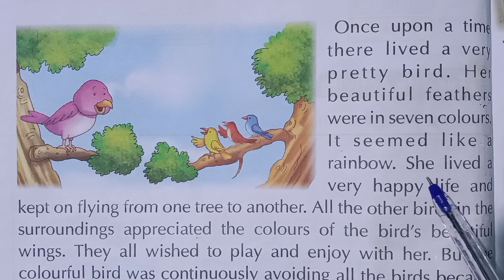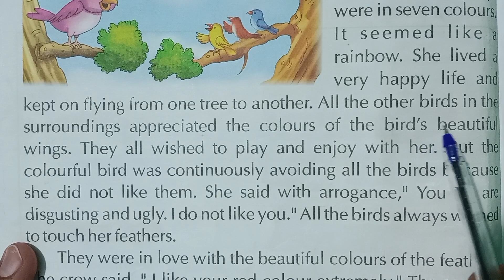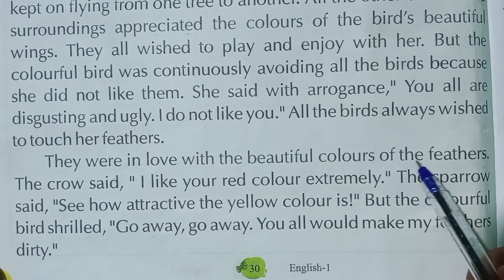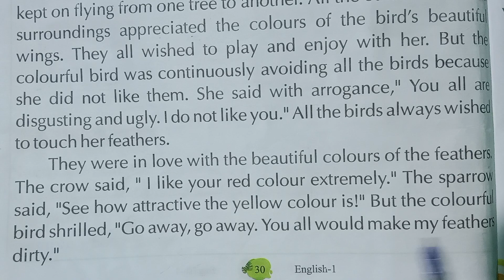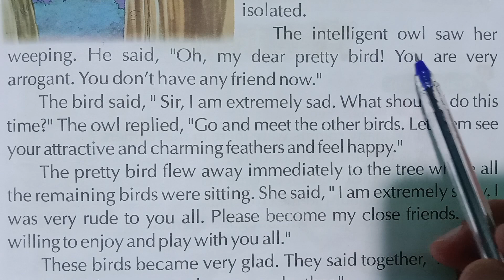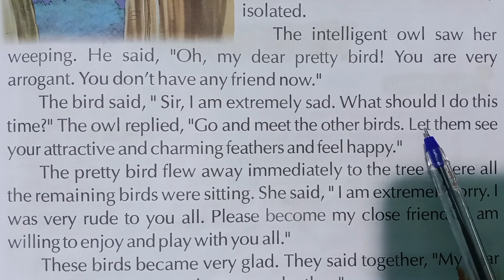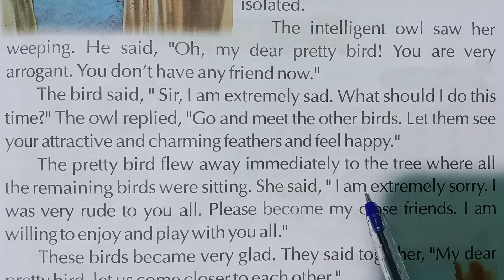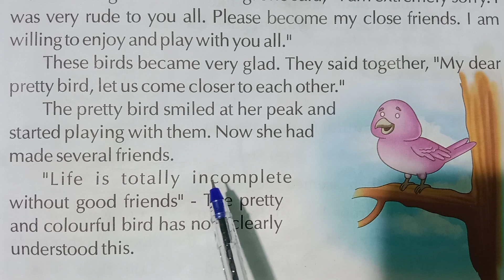The pretty bird | English reading practice | How to read english | How to translate? | akash etp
english poem english poem

english poem class 12

english poem recitation

english poem class 10

english poem writing

english poem baby

english poem cartoon

english poem song

english poem johny johny yes papa
the pretty bird poem

louis the pretty bird and friends

the beautiful bird kite chase

the beautiful bird

murphy the pretty bird

the beautiful bird drawing

all the pretty birds

the cute bird

the song pretty bird
class 1st english grammar

class 1st english worksheet

class 1st english syllabus

class 1st english paper

class 1st english chapter 1

class 1st english annual exam paper

class 1st english book

class 1st english reading

class 1st english question paper

english padhna kaise padhe

english padhna kaise sikhe suru se

english padhna

english padhne wala

english padhaai

english padhne ka aasan tarika

english padhne ke liye kya kare